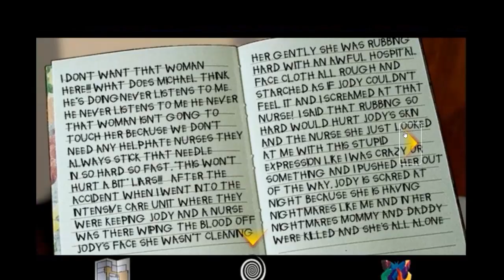I Swear I Am Still Working on Gamewrecks 2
Here is your proof.

End of the year, or *suffer.*